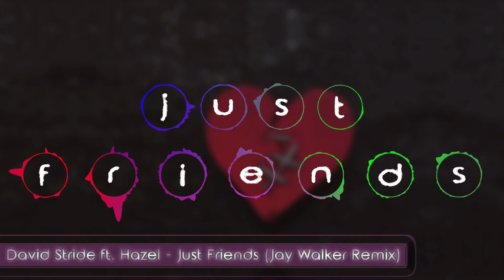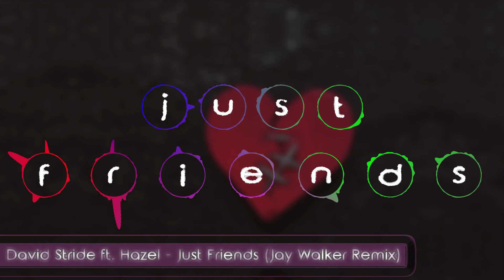David Stride feat. Hazel Just Friends (Jay Walker Remix) (Spectrum Video)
Song written by David Stride (SA).
Vocalist - Hazel (SA).
Remixed produced by Jay Walker (SA).
Mixed and Mastered by Konrad See (CAN).

Visuals done by Jay Walker using Adobe After Effects.